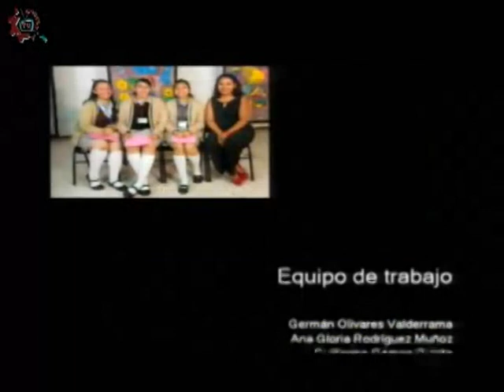20170825-CE1718/DOSSIER/Alumno máxima puntuación en COMIPEMS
DOSSIER. Alumno máxima puntuación en COMIPEMS. Invitado: Luis Cabrera, Lorena, César, Ángel,Juan Ramón. Conduce: Germán Olivares. Fecha de emisión: 25 de agosto de 2017. Este y otros programas los puedes ver